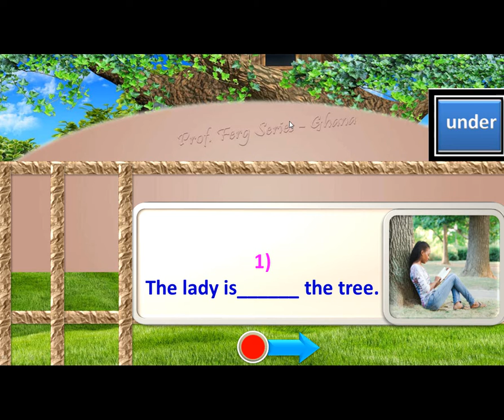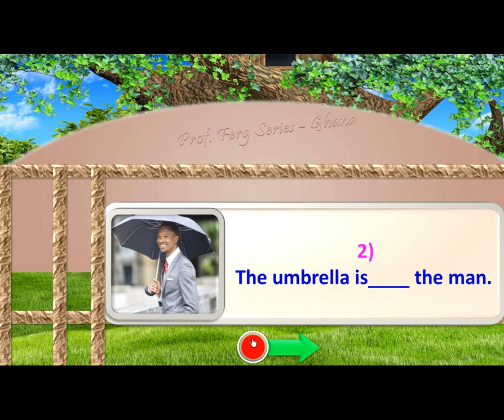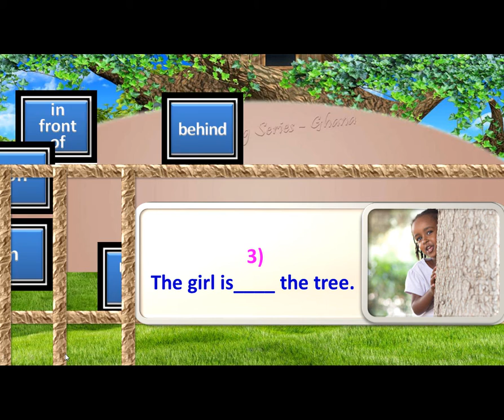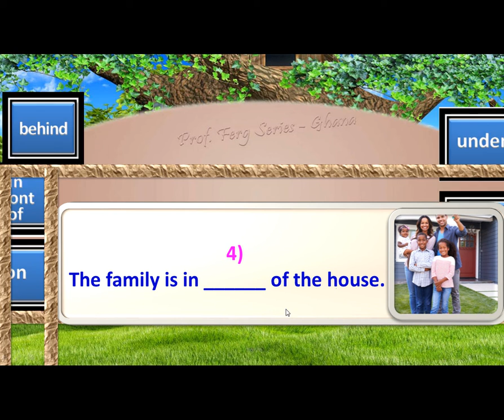EDUCATIONAL GAME FOR KIDS - ENGLISH GAME FOR KG: PREPOSITION OF PLACE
FERGGHANA GAMES  -  ENGLISH FOR KG - PREPOSITION OF PLACE is a lesson game developed for children in the lower primary level to help them develop interest in learning.